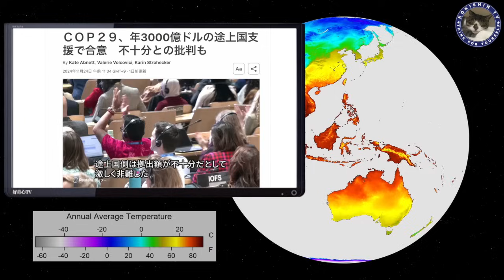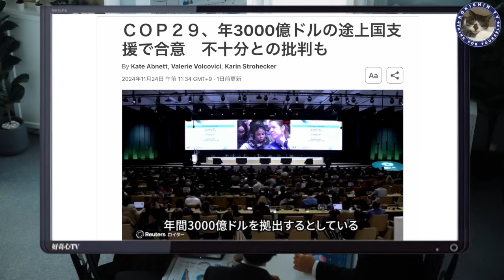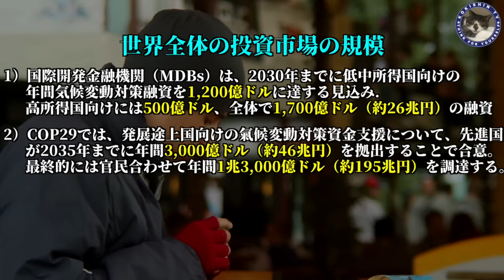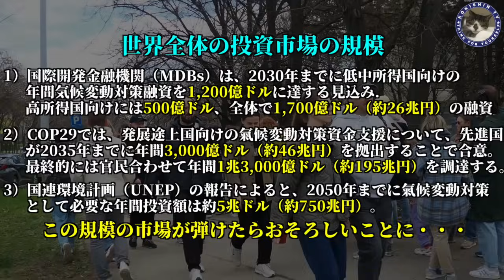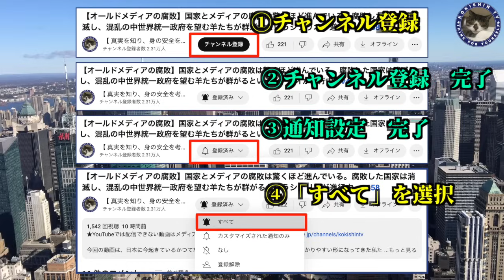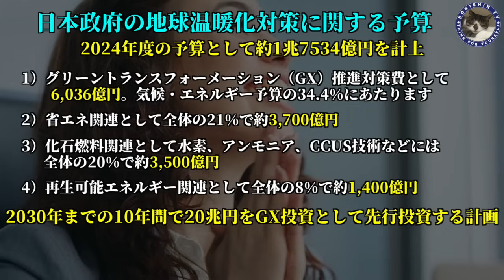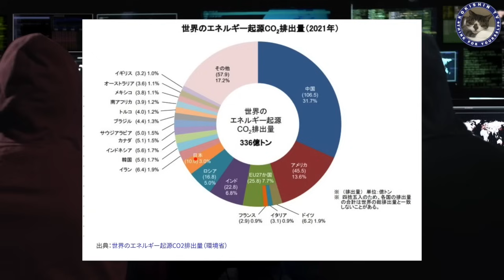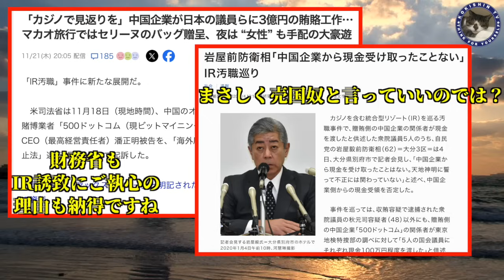【バブル崩壊】環境ビジネスバブル崩壊で食糧危機が勃発か？いよいよ未体験ゾーンのパニックが始まる。#461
★YouTubeでは配信できない動画はメディアブルで配信しています。

今回の動画は、世界中で勃発する予測不能な混乱について話をしていこうと思います。
トランプがアメリカ大統領に返り咲いたことで世界中に激震が走っています。
経済の専門家でさえ今後の世界がどうなるかについて議論が別れるところとなっておりますが、主要メディアを情報源としている普通の人たちには自分には関係ないことが起きているくらいにしか思っていないのではないでしょうか。

しかしこのチャンネルにアクセスしているような視聴者様にとっては、なにやらざわざわとした感覚に襲われているのではないでしょうか。
もしそうだとしたら、私はその感覚は正常であると思います。

先日環境ビジネスに関する動画を作成したところ、YouTube側より広告制限を受けましたが地雷を踏んだようです。
世界規模で行われているこれらの欺瞞は、トランプによって正される事になると思いますが、決して良いことばかりではなく、とんでもない混乱が起きる可能性を否定できません。
ぜひ何があっても生き残れるよう準備万端整えてください。

▼YouTubeでは言ってはいけない情報の配信先
mediable（メディアブル）

※ ⇩下段の方で我が家で準備している備蓄アイテムを紹介しています。参考にしてください。

・【トランプ復活】ついに始まるロクでもない輩たちの掃討作戦。庶民から富を搾取して私腹を肥やしてきた者たちよ、恐怖に怯えて待つがよい。#455

・【アメリカ崩壊】トランプ復活によって今後なにが起きるのか。1971年に起きたあの出来事と同じならば覚悟しなければならない。#456

▼一氣見できる動画リンク

・【中東危機・食糧危機】世界秩序が激しく崩壊している時に生存本能に欠け、思考停止している人の末路はは厳しいかも。#443

・【災害時の食料備蓄】食糧備蓄は必要だとわかっちゃいるけど金がない！#444

・【金がない人の食糧備蓄】低所得者が食糧備蓄を急がなくてはならない理由。#445

★★★【非常時の対策・我が家の使用アイテム】★★★

・オルディ 食品保存 ポリ袋 規格袋 透明 13号 縦38×横26cm 100枚入

・簡易トイレ 女性専用 携帯トイレ 立ち小便器

・高吸水性樹脂CP-1 4.0kg【国産良品 10年保存：簡易トイレに最適 400回分】

・簡易トイレ 凝固剤 100回分　個包装

・is-fit(イズフィット) 踏み抜き防止 インソール M

※上記のリンクより普段のお買い物をしていただくと広告料が発生します。
つまり普段のお買い物をすることで好奇心TVチャンネルの応援に繋がるのと同時に、活動軍資金の支援に繋がります。
その際にお買い物する方への金銭的負担は一切ありません。
あくまでも企業から支払われる広告料となります。
ご理解、ご協力のほどよろしくお願いいたします。